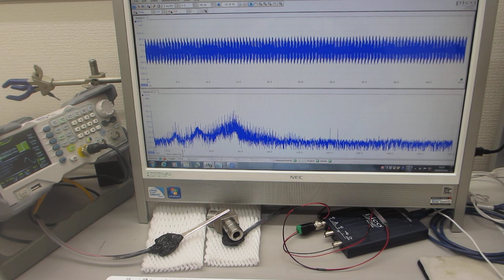部品表面の音響特性に基づいた、超音波プローブによる部品検査技術（超音波システム研究所）